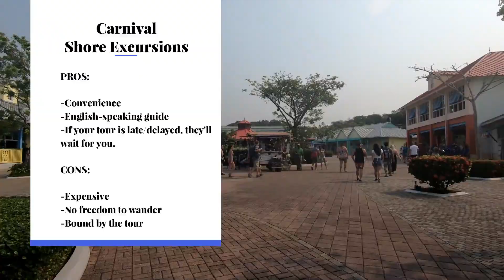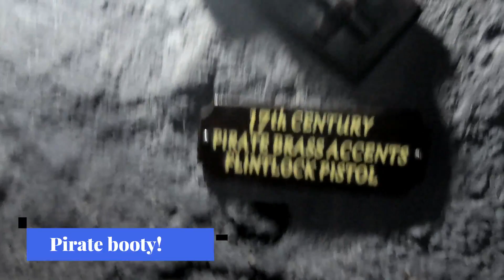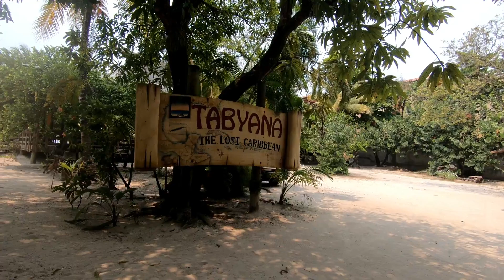Roatan| Gumbalimba Park and Tabayana Beach Snorkeling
Carnival Glory shore excursion to Gumbalimba Park-- interacting with Kapuchin monkeys and parrots with an interesting pirate history there... then we made our way to Tabayana Beach, which boasts the Meso American Coral Reef just a few steps away from shore. We actually hired a kayaker to tow us around. The corals literally jut out from water! Stunning underwater view.